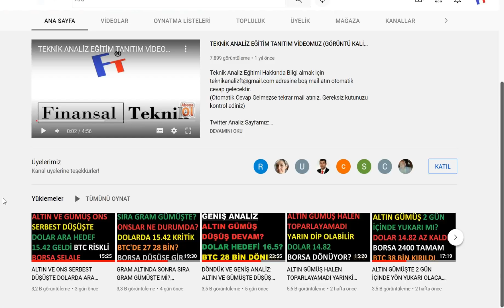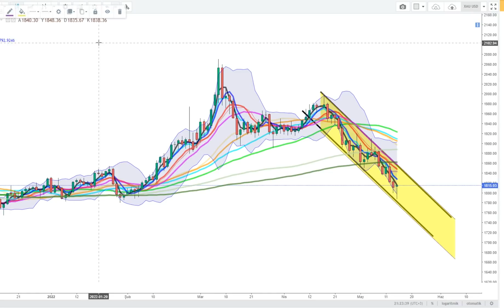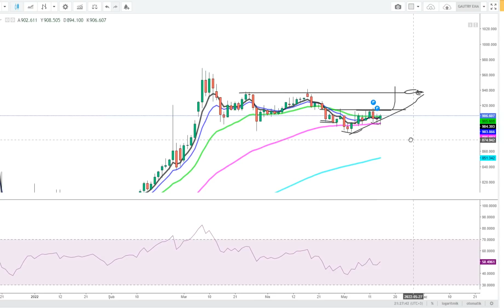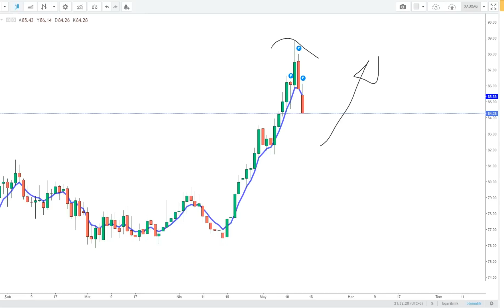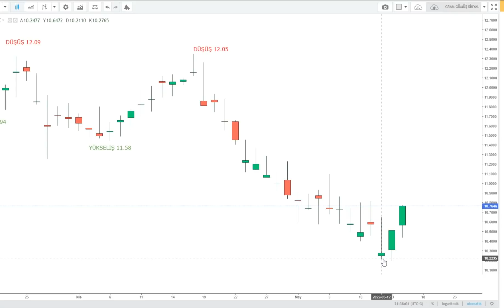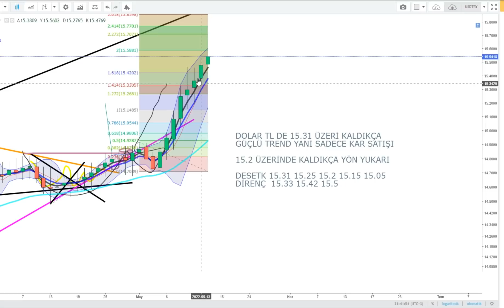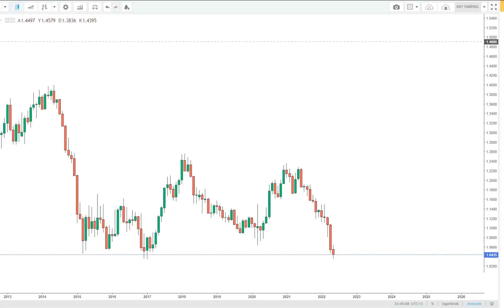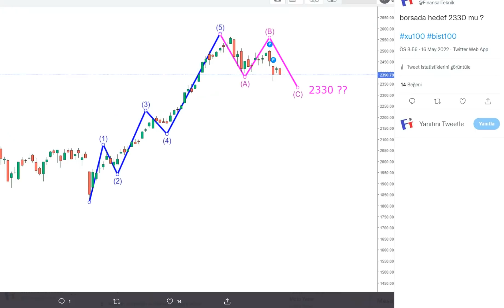ALTIN GRAM UFAK DÜŞÜŞTEN KURTULABİLECEK Mİ? GÜMÜŞ ONS VE GRAM YÜKSELİŞTE DOLAR DEVAM BTC? BORSA 2330